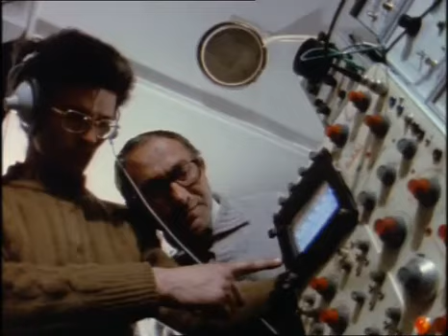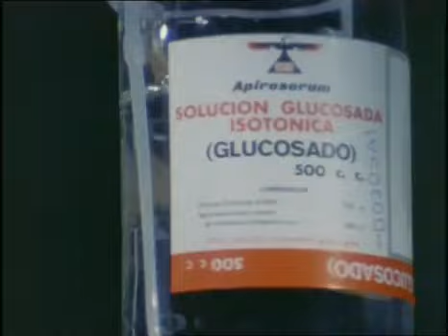A Sound of Dolphins, Episode 20 of 36, Jacques Cousteau Odyssey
25 February 1972
The crew isolates a pair of dolphins to study the species' remarkable sonar system.